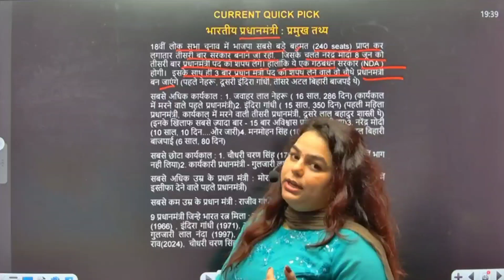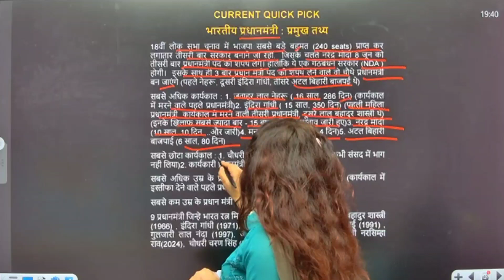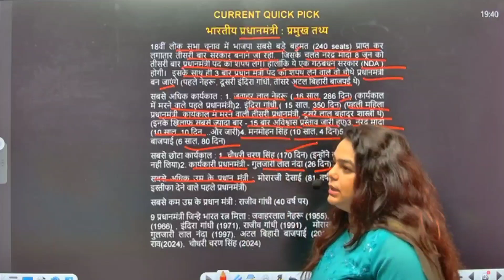Current Quick - PickPrime Minister: Important Facts | narendra Modi